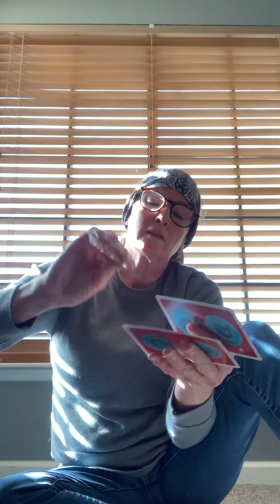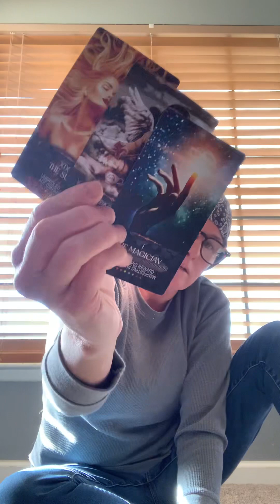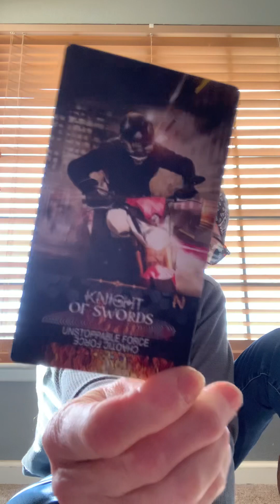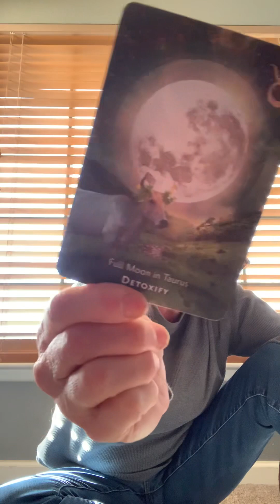Sagittarius ♐️Cross Watcher here’s what they’re up to.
🌔🌙welcome to Tarot powered by the moon 7. My name Heidi 49 yrs old, When I really knew and could grasp my gifts was the age of 13 yrs. I sat by my great grandmother‘s that summer as she was passing. My great grandmother was most definitely a high priestesses a very beautiful, powerful, spiritual woman. One Day my great grandmother told me she would be passing but she was going to be my guardian angel. She told me never to stop believing even if I got pushed back from other people. (As I grew up in an LDS family) she told me it was my faith my destiny to guide and heal others. That night she broke into my very vivid dream and let me know she was passing and I remember what we had talked about. Since then when it’s very important and I’ve chose to ignore a message my grandmother will break through my dreams and let me know what it is I need to know. She is my best spirit guide and guardian angel as she promised that day.
Acknowledging these gifts at such a young age is what has lead me down a path of being a strong Intuitive tarot reader, healer and light worker.
Tools I use is divinely guided message from my two sprite guides that can be quit comical but giving me very clear direct messages through down loads, tarot cards and healing stone readings.
My 1-on-1 tarot readings are designed to swiftly illuminate your current circumstances, explore possible choices & outcomes, and unfurl the ideal roadmap to the future you want to create. My style is frank, forthright, and practical. I love sharing my gifts with newbie clients & experienced Tarot cadets alike. Some people refer to tarot reading as fortune telling, but I think of them as a tool to divine information about a person's circumstances as well. Getting to the root of it all from what lead up to the reading to where it’s going in my clients life is my goal for every read.  In the end I truly believe you will know exactly what your life path is and give you the direction you seek out. Also Would love for you to follow and become a part of the community I have going on Instagram & Instagram @poweredbythemoon7 .

I can’t be held responsible for anything you or others take away from it. Please only take what resonates and leave what doesn’t. This is a collective reading and not for everyone
Please join me EVERY Monday morning! Note it’s new Premiere time is at 5am PST 8am EST! For your Monday Morning Weekly Feels.
Also twice a month cross watcher Heaven for each sign what they’re life looks like off Social Media, You Vs. Them and what every message I’m pulled to get out.

Recommend YouTube Readers:
Sassy Scorpion Tarot (Christina)
Baba Jolie
Real Housewives of Tarot (Molly)
Monica Love Messages
Ali’s Tarot
Serendipity Tarot (Ashley)
Suit of Cups (Laura)
(Quantum queen)
Cosmic tarot (Sofia)
Rainbow wizard tarot
They won’t be pretty readings but they will be honest.
Astrologist channels that go deeper into the planetary system.
Soulful Resolution (Mary Jo)
Born Without boundaries
(Michelle)